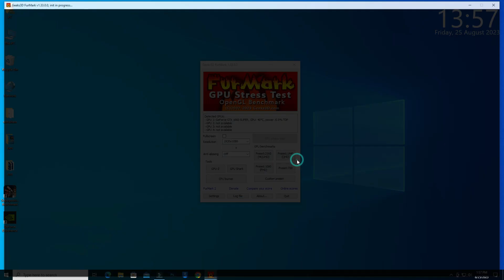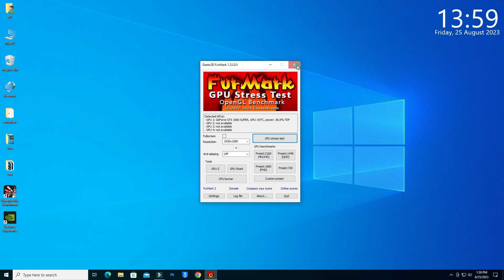MSI RTX 1660 SUPER GAMING X Temperature & FPS Test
In this video I Am Rambo Tell You That MSI RTX 1660 SUPER GAMING X Temperature & FPS Test

Rambo Tech
@Rambo Tech

msi 1660 super gaming x fortnite,
msi 1660 super gaming test,
gtx 1660 super gaming test,
gtx 1660 super gaming x,
1660 super gaming x,
1660 super gaming test,
rtx 1660 super gaming test,
msi gtx 1660 super gaming x valorant,
1660 super gaming x msi,
msi gtx 1660 super gaming x vs msi gtx 1660 super ventus
msi gtx 1660 super gaming x review
msi gtx 1660 super gaming x pc build
msi gtx 1660 super gaming x build
msi gtx 1660 super gaming x vs rtx 3050
msi gtx 1660 super gaming x warzone 2
msi gtx 1660 super gaming x overclocking
msi gtx 1660 super gaming x unboxing
msi gtx 1660 super gaming x disassembly